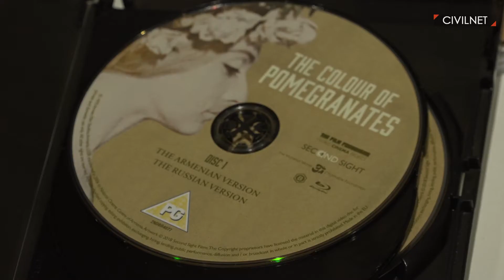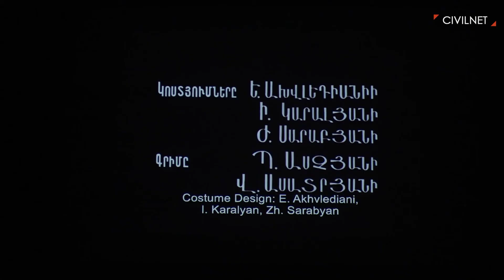Color of Pomegranates: A Digitally Restored Armenian Film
British Filmmaker Daniel Bird visited Armenia for the screening of Sergei Parajanov's Color of Pomegranates at the offices of AGBU in Yerevan on March 7. This classic of Armenian cinematography is a restored version (2014) of the movie. He contributed to the restoration process led by US-based Film Foundation, the Bologna Cinematheque in Italy, Hay Film in Yerevan and Gosfilmofond in Russia.

In 2017, Mr. Bird also produced the UK Blu-Ray release and edited an accompanying book, featuring a preface by Martin Scorcese, the first English translation of Parajanov's literary script and a selection of archival documents.